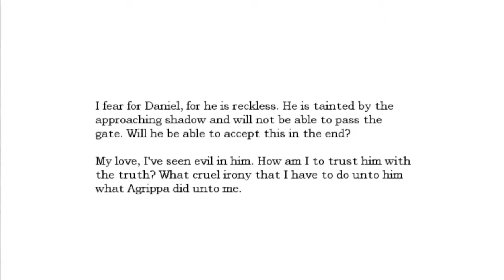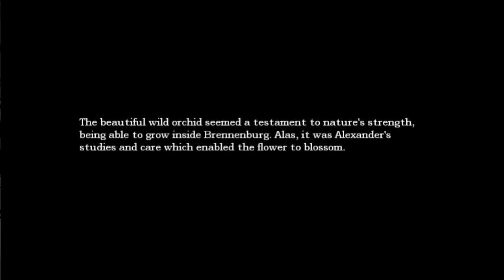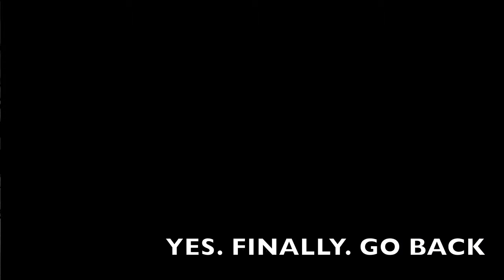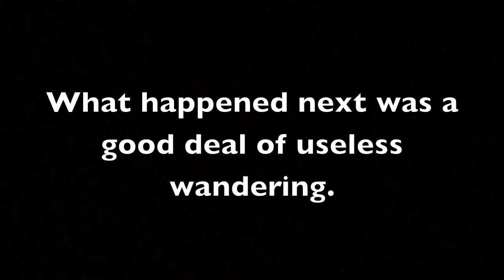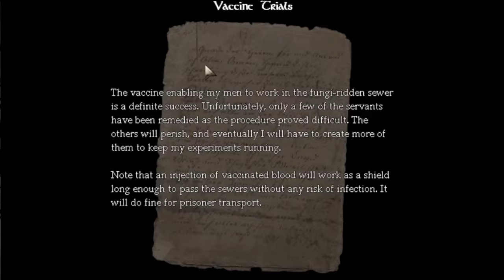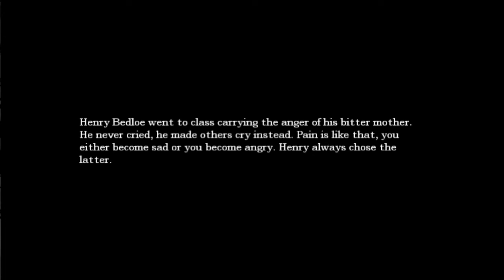Let's Play Amnesia ep. 17 ft. Hudson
What should have taken two seconds takes eighteen minutes. Hudson and I try to find a way to traverse the lower level.